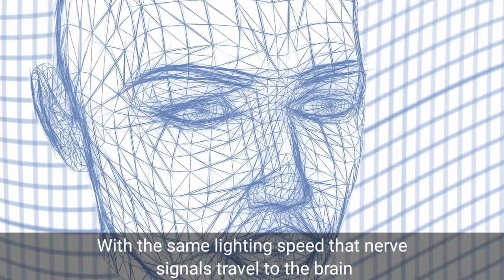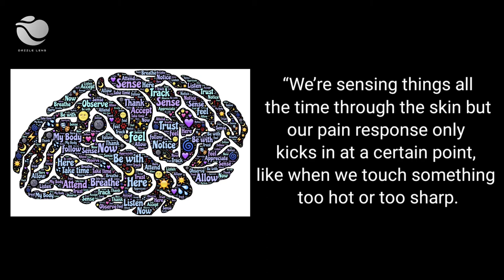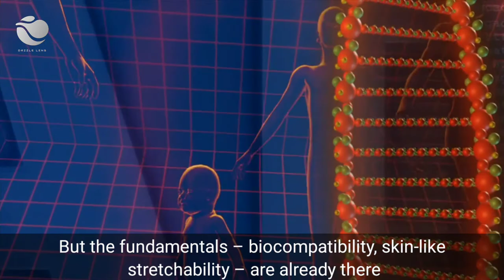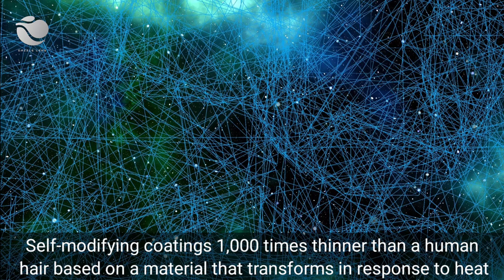New artificial skin let robots react to pain like a human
New artificial skin could let robots react to pain like a human
Researchers at RMIT University have developed a new electronic artificial skin that can react to pain just like real skin. The artificial skin opens the door for improved prosthetics, smarter robotics, and non-invasive alternatives to skin grafts. Researchers say that the prototype device can electronically replicate the way human skin senses pain.